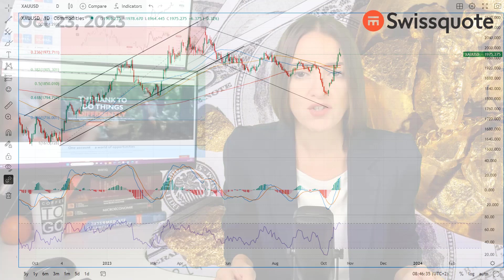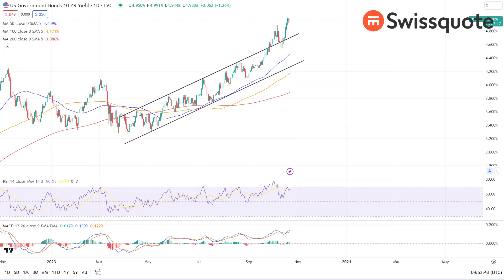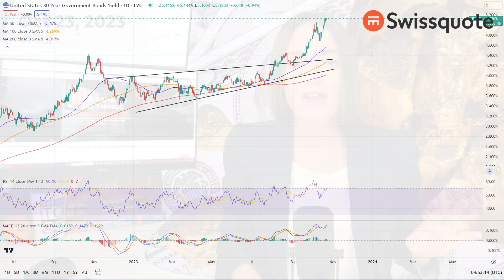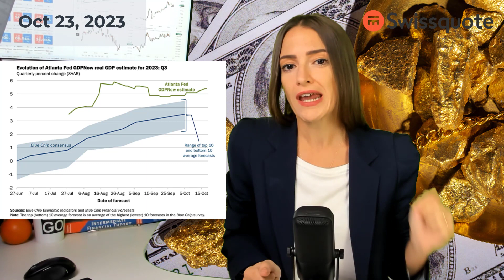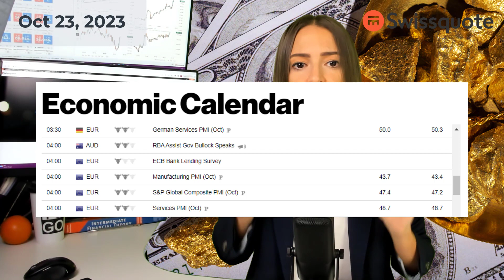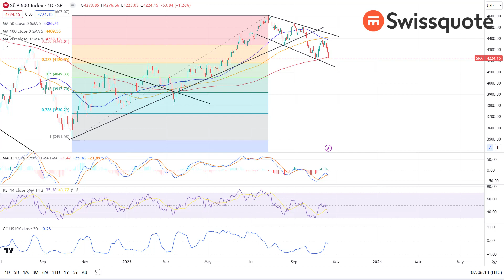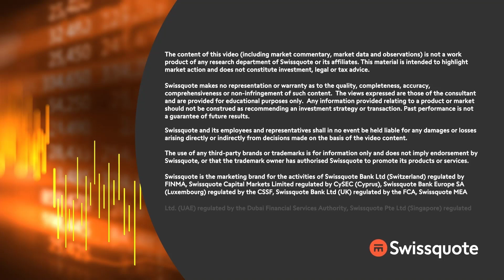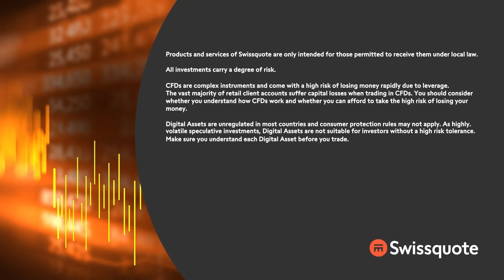Gold, crude oil retreat, but upside risks prevail | MarketTalk: What’s up today? | Swissquote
Risk sentiment is improved compared to Friday as tensions in the Middle East didn’t escalate as much as feared during the weekend.

The market has been reacting to the news mainly by seeking safety in gold. Gold spiked to $1997 per ounce on Friday on fears that tensions would further escalate in the Middle East. Upside risks prevail but that as soon as tensions in the Middle East stabilize, gold will come under a decent selling pressure as the US 10-year yield flirts with the 5% level, as the US 30-year paper now yields above 5%. The opportunity cost of holding the non-interest bearing gold has significantly increased since the start of the war in Gaza as the negative correlation between the US yields and gold clearly broke, and turned positive.

Elsewhere, the US dollar index has been stagnating since its October 3rd peak. The EURUSD tested the 1.06 offers last week, despite weakening European Central Bank (ECB) expectations. The barrel of US crude traded past the $91pb level on Friday but smashed back below the $88pb this morning as tensions in the Middle East remained softer than what investors feared into the weekend. But upside risks prevail. The S&P500 closed last week more than 2.5% lower and below its 200-DMA on the back of limited risk appetite due to geopolitical tensions. Amazon, Microsoft, Meta, Intel, Exxon Mobil and Chevron are among companies that will report earnings throughout this week.

0:00 Intro
0:31 Gold retreats as tensions in Gaza don’t escalate as feared, but...
3:52 US dollar: unreactive
7:12 EURUSD tests 1.06 but ECB expectations weak into Thu meeting
8:40 Oil swings
9:06 S&P500 slips below 200-DMA as big tech, big oil earnings loom